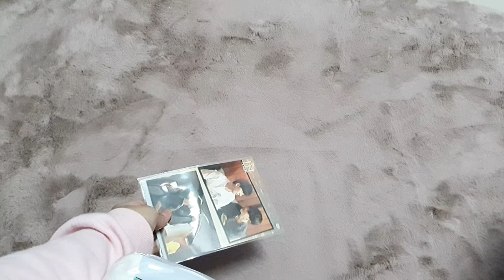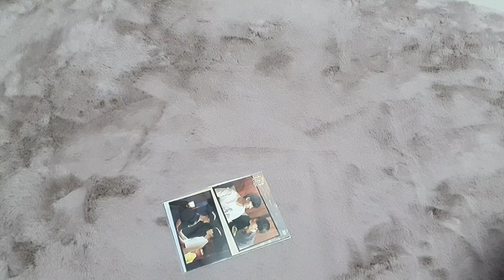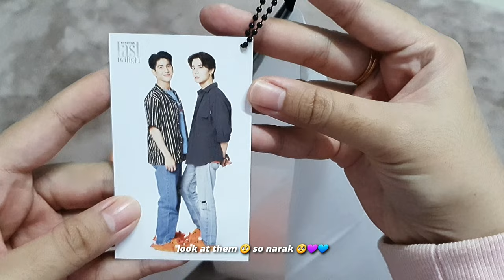📦 | unboxing last twilight official merch + forcebook's happy weekend from japan notepad 🌅✨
✨ ᶜᵃⁿ ᵇᵉ ʷᵃᵗᶜʰᵉᵈ ⁱⁿ ⁴ᴷ ✨

hi! this is na. i bought a few last twilight merchandise a few months ago. finally, they've arrived today! so, let's unbox them together ^^*